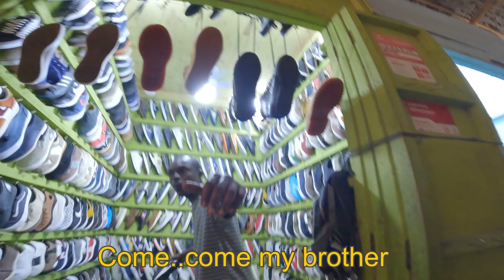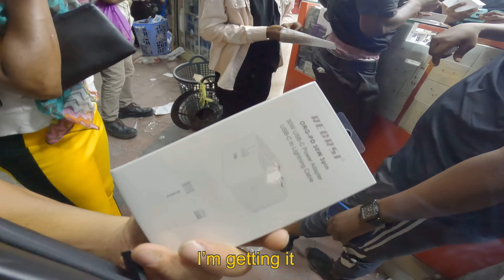KARIAKOO MARKET WITH A HAPPY ENDING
Kariakoo (Kata ya Kariakoo, in Swahili) is an administrative ward of the Ilala Municipical Council of the Dar es Salaam Region in Tanzania. Jangwani ward and Mchafukoge ward form the ward's northern and eastern boundaries. In this video, I will be looking for a fake pair of Nike Air sneakers, I also ended up buying an iPhone USB-C type 2 charger, tried local cuisine and freshly squeezed sugar cane juice.  Try Dar Es Salaam for a more authentic feel of Tanzania instead of Zanzibar!

🇵🇹Apoia canal e subscreve se gosta do clip.  Agradeço

SanDisk 2 TB
Drone Propeller Guard

STUFF I USE FOR MY CHANNEL
IPad Pro 12.9:
Logitech Combo:
iPad Stand: